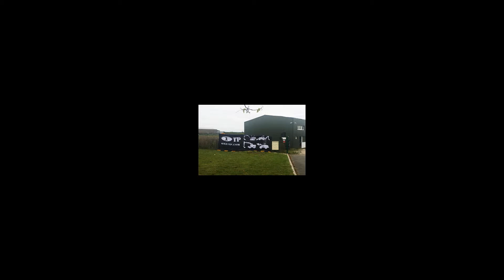Vrille raboteuse de souche One TP